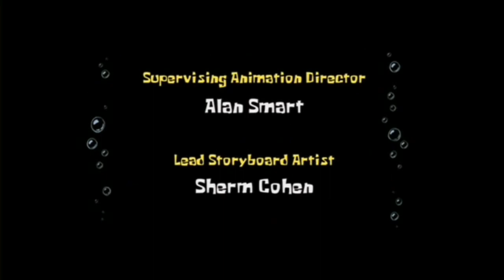The Spongebob Squarepants Movie End credits but with "Chip n Dale theme song" by Post Malone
Don't block this, Paramount.